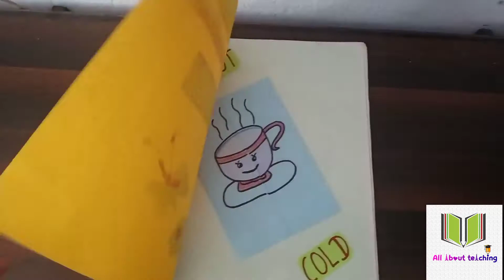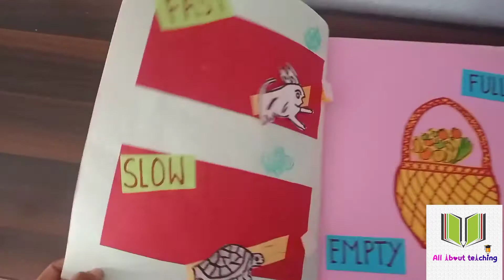Opposite words | Activity based learning | kindergarten kids |LKG & UKG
About- Hello dear students, Here you will get the solution of mathematics and Question answer of science from class 3 to 8 of DAV PUBLIC SCHOOL
And for parents, If you are looking for parenting advice or tips or trying to figure out how to bring learning from the classroom to home then I am here to share my experience as a teacher of tiny tots and also talk about some magical ways to make them learn...through assignment works and games in which parents will have to get involve with their child for better learning of their ward as well as themselves...
Here you will find videos related to Maths,
science,
basic activities,
special experiments for kids at home,
parenting advice,
Exam tips,
Facts about trees etc.